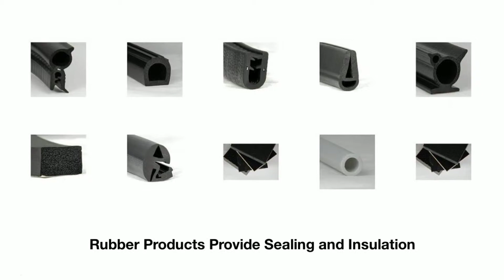Chemical Resistance and Rubber Products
Elasto Proxy designs and fabricates rubber seals, gaskets, and insulation.With offices in Canada, the USA, and China, we can source the chemically-resistant elastomers that you need and then custom fabricate industrial rubber products that meet all of your application requirements.